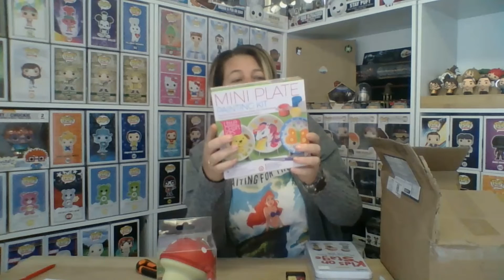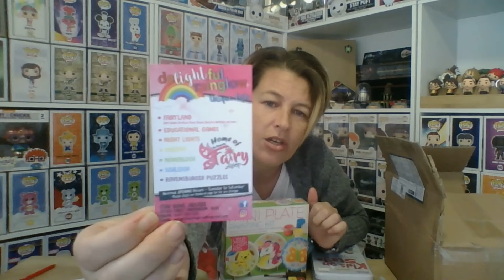SURPRISE Mystery Box......What did we get ?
Funko Goodness

Address
56 Vivian Hancock Dr North Booval QLD 4304

EBay Shop